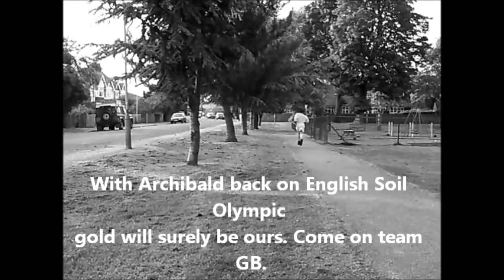Archibald Winklepenny Olympic runner